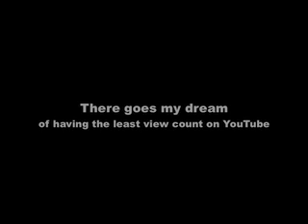Don't watch this-Trying to get least view count on YouTube